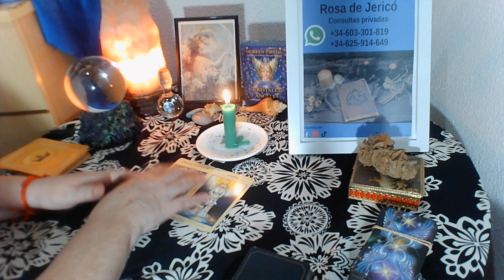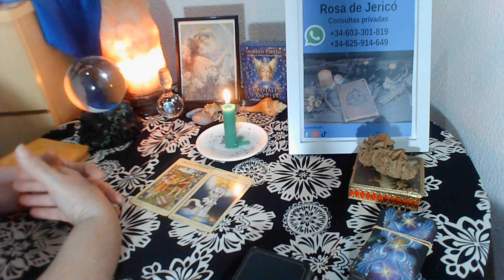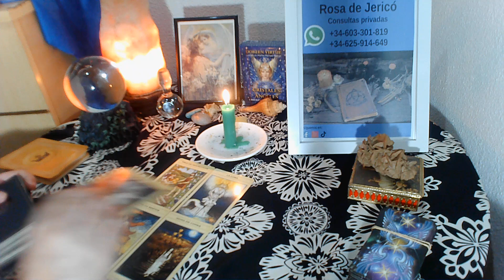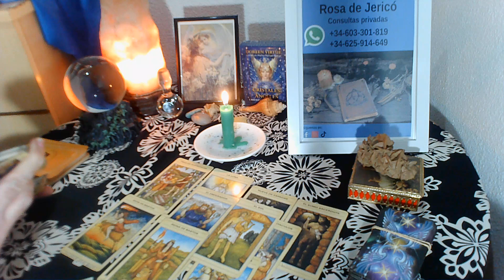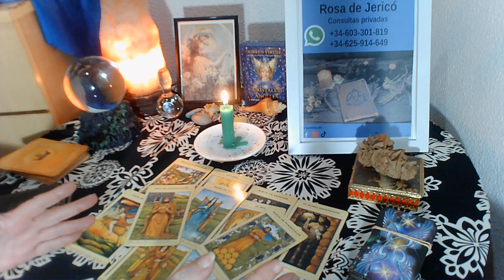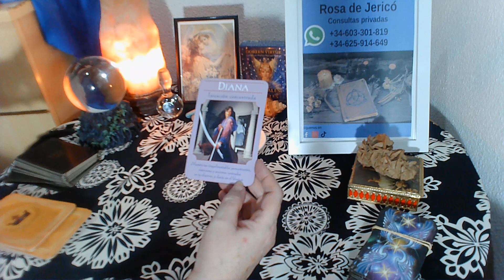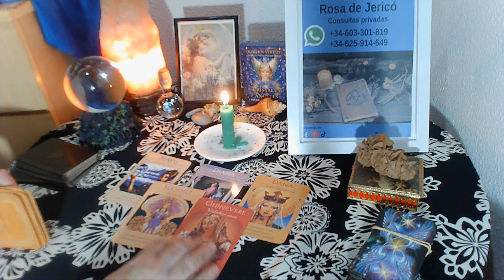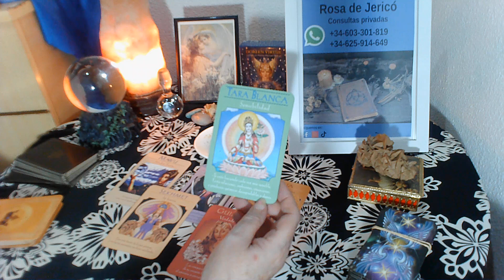TAURO EN POCAS HORAS RECIBIRAS😮😮🦉🦉🐞🐞🐞 ALGO INCREIBLE🤑🤑🛴🛴